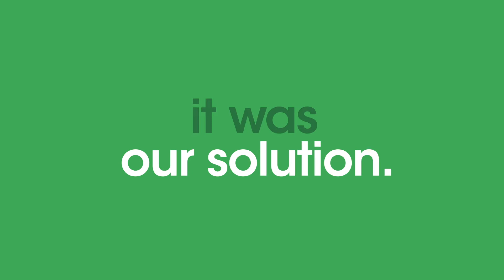Ovation Medical + Salesforce | Giving Time Back to Employees and Customers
Hear Ovation Medical leaders describe how Salesforce gives them the data and visibility to be nimble and more customer centric than ever.